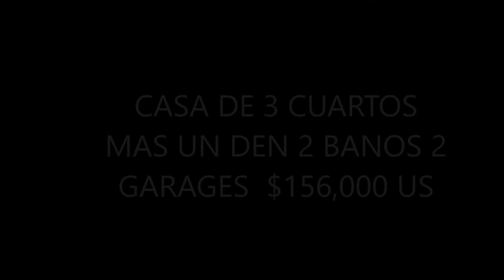CASAS 3 /2/2 MUY BONITA $156K